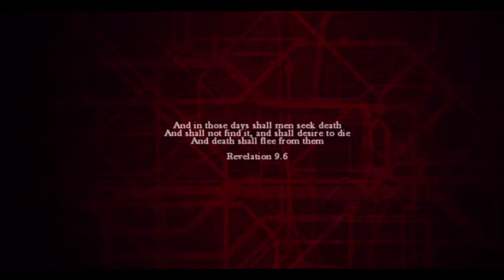ZOMBI - Free PS Plus Game / Juego PS Plus Gratis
Hola una vez mas!

El tercer y ultimo juego gratis del mes de Abril es Zombi, la adaptacion de ZombiU lanzado originalmente para WiiU.

Zombi es un survival horror en primera persona, donde debemos sobrevivir en una Londres invadida de muertos vivientes.

Eso es todo por este mes, ya veremos que sorpresas nos trae Sony para Mayo.

Un saludo!

Hello one more time!

The third and final free game for this month of April is ZOMBI, the adaptation from ZombiU realeased on WiiU's launch.

ZOMBI is a first person survival horror, where we must endure a undead infested city of London.

This is all for this month, we'll see what surprises Sony has for us in May.

See you!